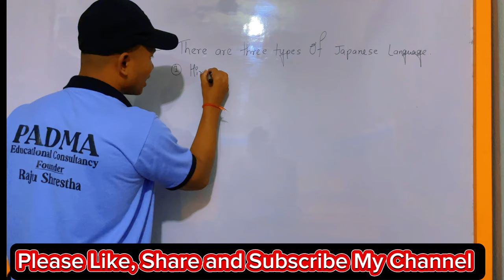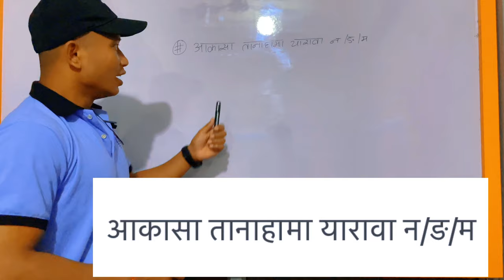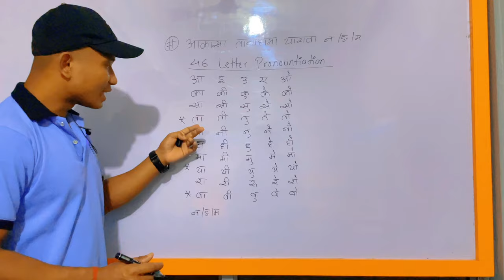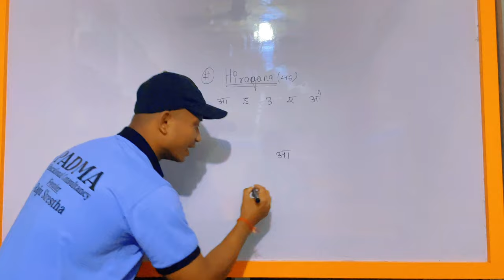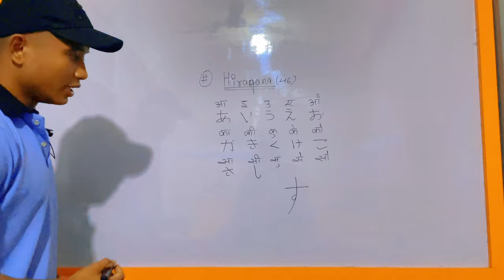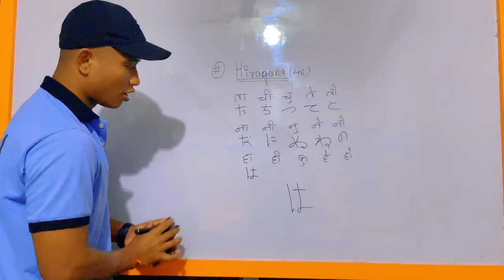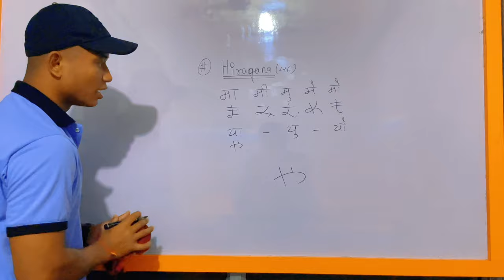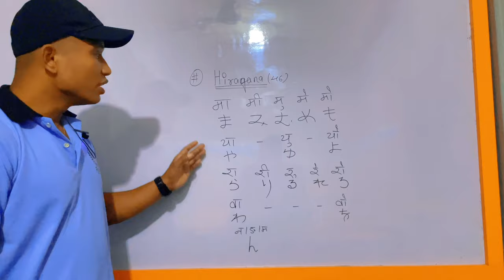Japanese language for beginners in nepali part- 1 by Raju Shrestha